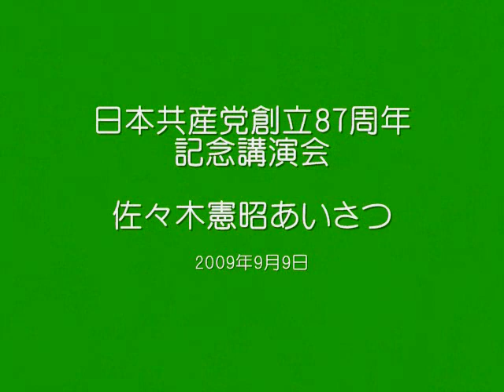日本共産党創立87周年記念講演会 佐々木憲昭あいさつ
2009年9月9日東京・日比谷公会堂で開いた、党創立記念講演会。
当選 した9人の衆議院議員の紹介とあいさつ。志位委員長が「歴史の大局で到達 点をとらえ、未来を展望する─総選挙の結果と「建設的野党」の役割」と題して記念講演しました。